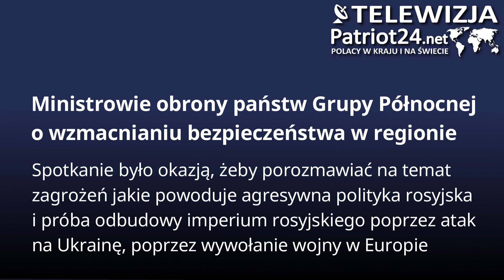PATRIOT24 NEWS: Ministrowie obrony państw Grupy Północnej o wzmacnianiu bezpieczeństwa w regionie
22 maja w Legionowie Mariusz Błaszczak, wicepremier-minister obrony narodowej przewodniczył rozmowom ministrów obrony w formacie tzw. Grupy Północnej. Grupa Północna stanowi istotne forum wymiany opinii na aktualne tematy związane ze stanem środowiska bezpieczeństwa w Europie oraz rozwojem inicjatyw polityczno-wojskowych w NATO i UE.